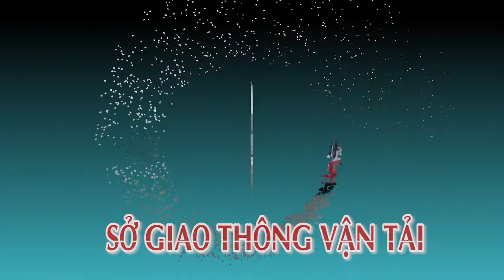An Giang Kiểm tra hoạt động kinh doanh vận tải hành khách theo Hợp đồng